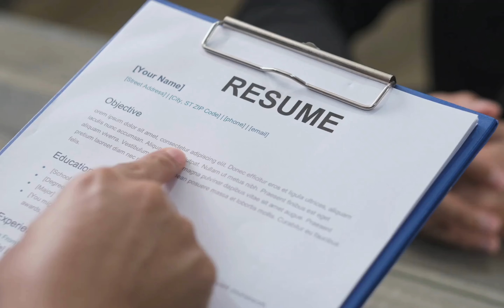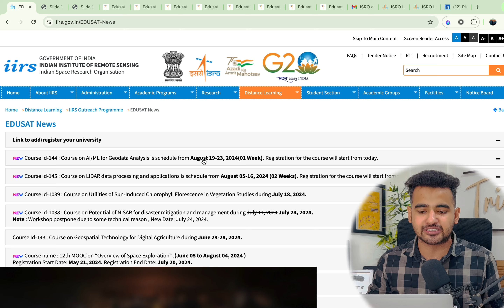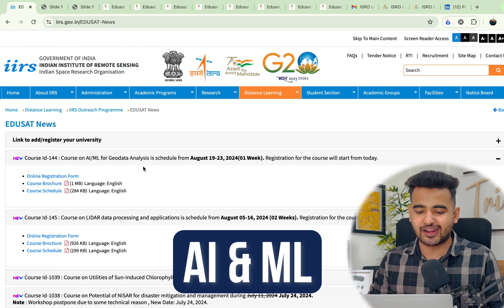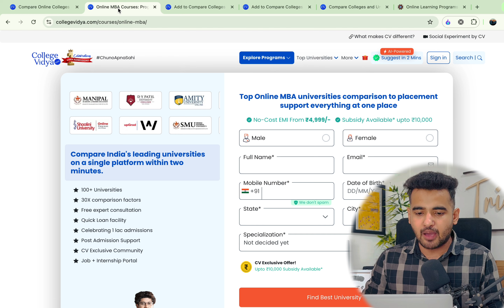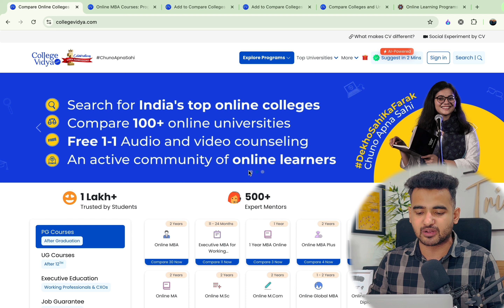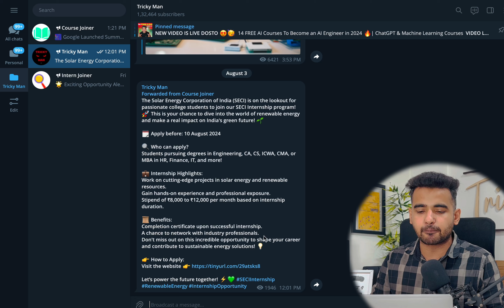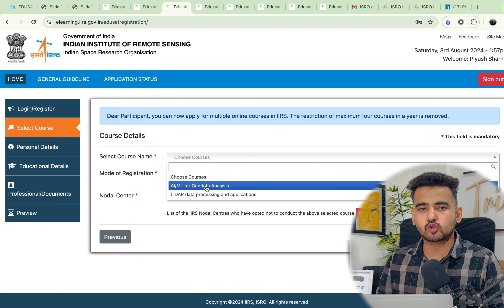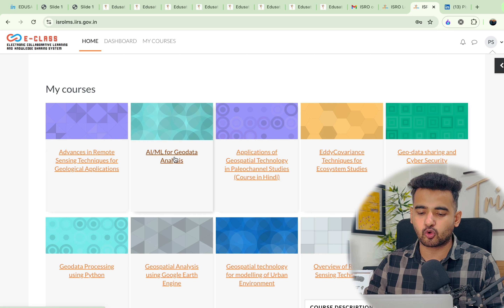ISRO Launched Free Python Certification Course in 2024 | Learn AI, ML & Python Programming Online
Their AI-driven process gathers information on top online & distance universities. You can easily get the relevant information of different universities about your course by simply selecting it on their website. They have already done the compilation work for you, so, you just need to focus your time on finalizing your course & university. The best part is they provide EMI options for all the courses even when the university does not provide them. Still Confused? Get face-to-face audio/video counselling sessions with their experts, to achieve what you have dreamed of!

🔴 𝗙𝗿𝗲𝗲 STOCK Market Certification Course With 𝗙𝗿𝗲𝗲 𝗖𝗲𝗿𝘁𝗶𝗳𝗶𝗰𝗮𝘁𝗲 :
𝗖𝗵𝗲𝗰𝗸𝗼𝘂𝘁 𝘁𝗵𝗲 𝗕𝗲𝘀𝘁 𝗩𝗶𝗱𝗲𝗼𝘀 𝗢𝗻 𝗠𝘆 𝗖𝗵𝗮𝗻𝗻𝗲𝗹 💡💡
✨Tags Used✨
iirs free certification courses
isro latest news
isro careers
isro edusat link
isro website courses
online learning for students
ISRO free courses websites
massive open online courses
learn python programming online for free